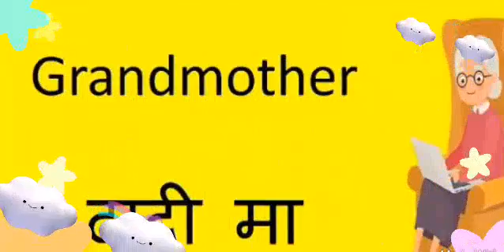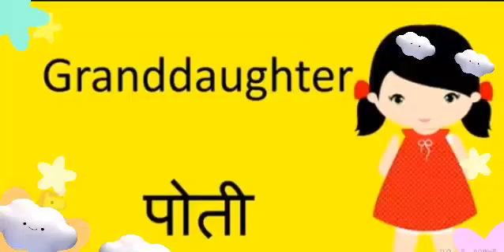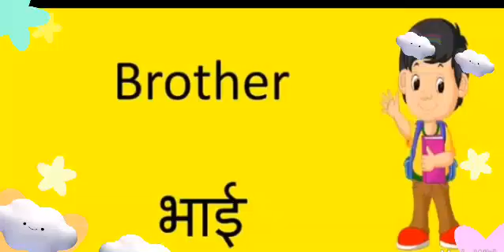FAMILY MEMBERS NAME ENGLISH AND HINDI // FAMILY MEMBERS // रिश्तों के नाम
Hello friends ajj hum sikhege  family members name english and hindi me

Is chanal p apko hindi english and maths ka knowledge diya gya h
 Jisse app asani se sikh sko
 your query
रिश्तों के नाम
# EDUCATION WITH CHILDREN
रिश्तों के नाम
Family members
Family members english and hindi
रिश्तों के नाम अंग्रेजी में

view
watchtime